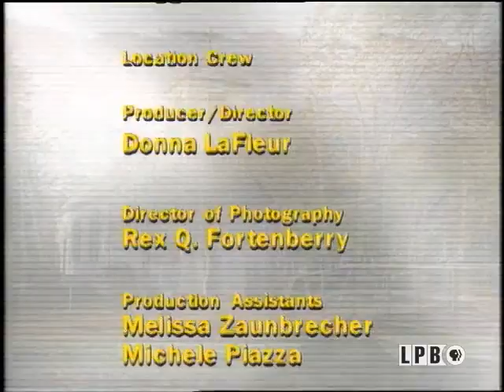Catfish | Ms. Lucy's Classic Cajun Culture and Cooking (2000)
Stanley Daigle takes us catfishing in Louisiana's Lake Maurepas. Then Ms. Lucy fries up catfish filets while guest Chef Hans Korrodi prepares Blackened Catfish. Join Lucy as she prepares Fried Catfish, Blackened Catfish, B.J.'s Hushpuppies, Slaw with Mayonnaise and Carrots, and Carrot Cake.

In this episode of “Lucy’s Classic Cajun Culture & Cooking” from November 4, 2000, Miss Lucy prepares Cajun Fried Catfish while her guest, Chef Hans Korrodi, cooks Creole Blackened Catfish. Next, Miss Lucy visits Stanley Daigle, Sr. and Stanley Daigle, Jr. on Lake Maurepas, where they talk about catfishing and catfish processing. Back in the kitchen, she prepares Hushpuppies, Coleslaw and Carrot Cake with Cream Cheese Icing. Lastly, she reads viewer mail along the Mississippi River in Baton Rouge.